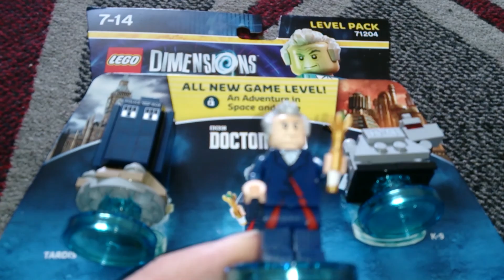Nostalgamer Unboxes Lego Dimensions Doctor Who Level Pack Part Two On Sony Playstation 4 Four UK PAL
Nostalgamer Unboxes Lego Dimensions Doctor Who Level Pack Part Two On Sony Playstation 4 Four UK PAL Version